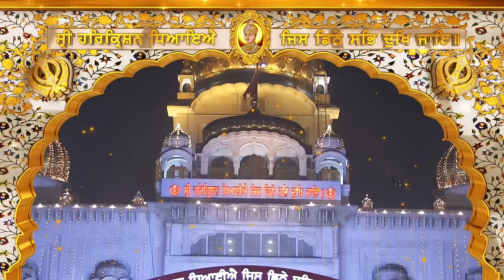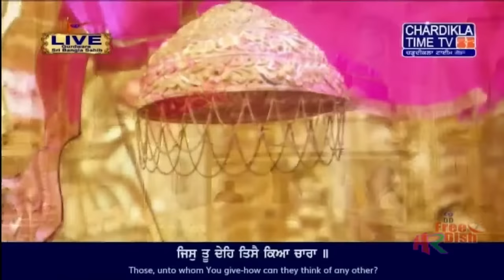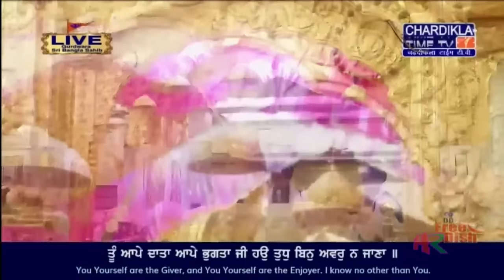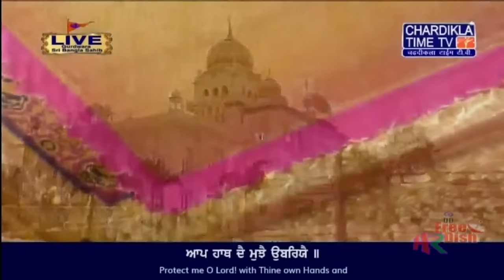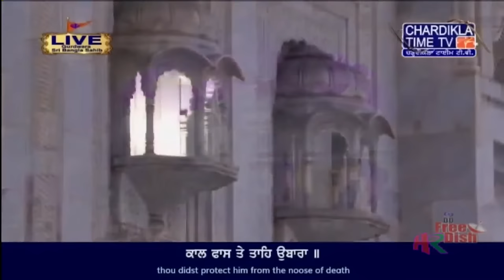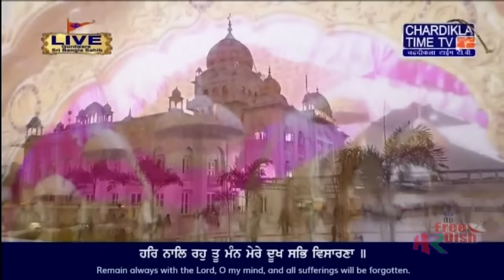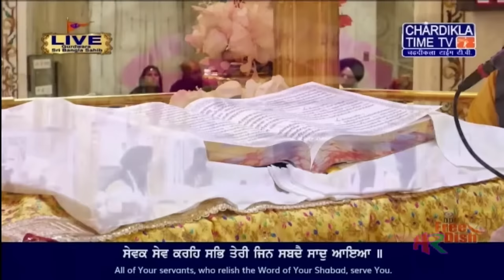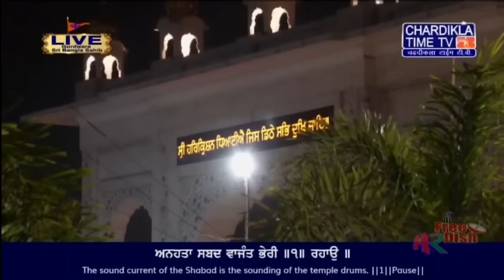Bangla Sahib Live Chardikla Time TV | 14-2-2024 | Evening | Gurudwara Sri Bangla Sahib, New Delhi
Bangla Sahib Live Chardikla | Bangla Sahib Live Delhi |  Bangla Sahib Live Chardikla Time TV | 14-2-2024 | Evening | Gurudwara Bangla Sahib Delhi
Live from Gurudwara Bangla Sahib Daily  @ChardiklaTimeTV

Gurdwara Bangla Sahib Live | Bangla Sahib Live Chardikla Time TV
ਸਰਵਣ ਕਰੋ ਲਾਈਵ ਗੁਰਬਾਣੀ ਸ੍ਰੀ ਬੰਗਲਾ ਸਾਹਿਬ ਤੋਂ ...

ਤੁਸੀਂ ਦੇਖ ਰਹੇ ਹੋ ਸਿੱਧਾ ਪ੍ਰਸਾਰਣ ਲਾਈਵ ਗੁਰਬਾਣੀ ਗੁਰਦੁਆਰਾ ਸ੍ਰੀ ਬੰਗਲਾ ਸਾਹਿਬ ਤੋਂ...
You are watching live Rehraas Sahib, Ardas, Hukamnama, Aarti and Gurbani Kirtan from Gurdwara Sri Bangla Sahib Ji, New Delhi